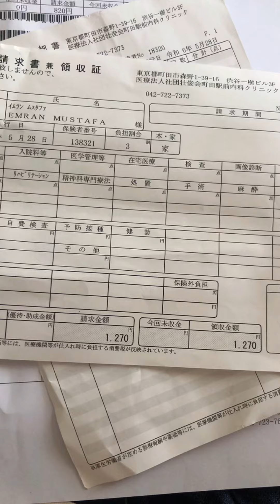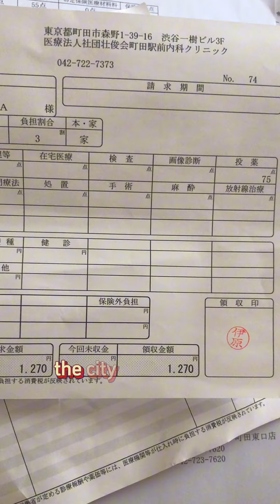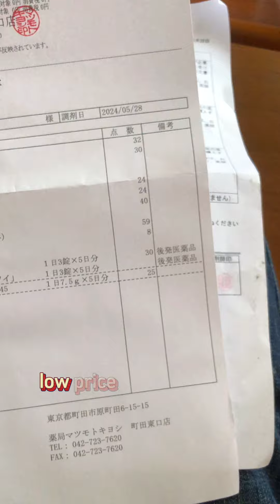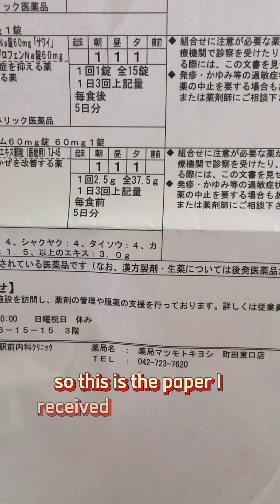Pharmacist & Pharmacies in Japan 🇯🇵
In Japan everything is unique and Different and Especially the way doctors and Pharmacies works there… In japan Pharmacist gives you every details clearly and the medicines in a paper bag …
Here I am just explaining some of them …